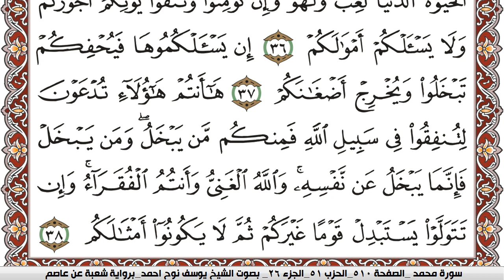سورة محمد مكتوبة يوسف نوح احمد Surah Muhammad برواية شعبة عن عاصم | كنوز الهدى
الكلام الذي في الأسفل لغرض نشر المقطع فقط :

كنوز الهدى

كنوز الهدى,
كنوز الهدي,
كنوز,
الهدى,
الهدي,
قران كريم
قرآن كريم
قرءان كريم
قران
قرآن
قرءان
القران الكريم
القرآن الكريم
القرءان الكريم
القران
القرآن
القرءان
قران كريم,
قران كريم,
KonoozAlhuda
konoozalhuda
konooz
Konooz Alhuda